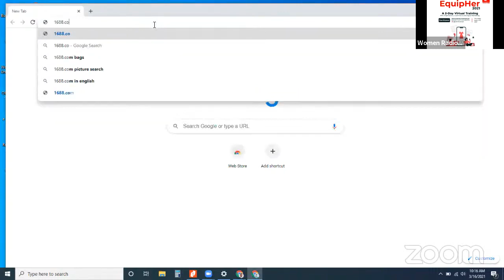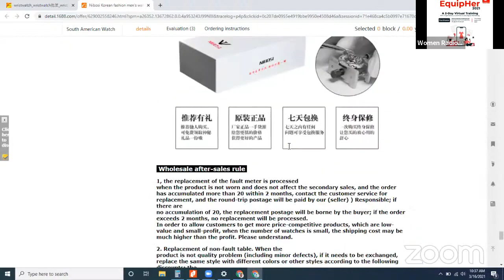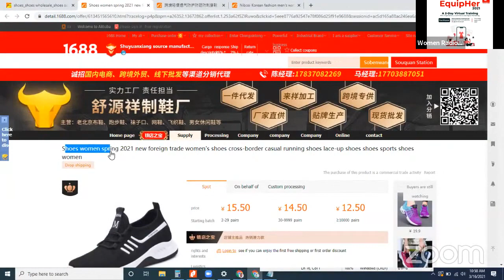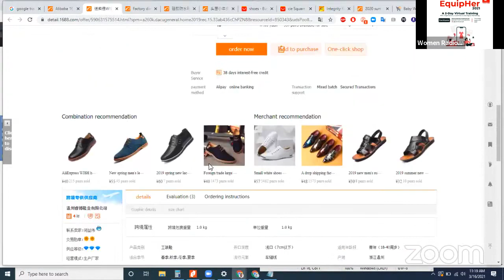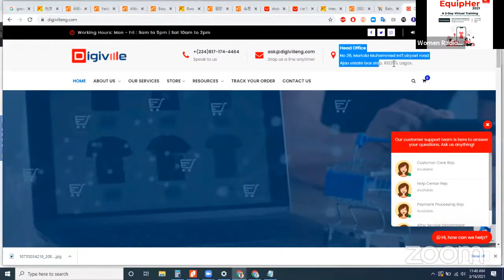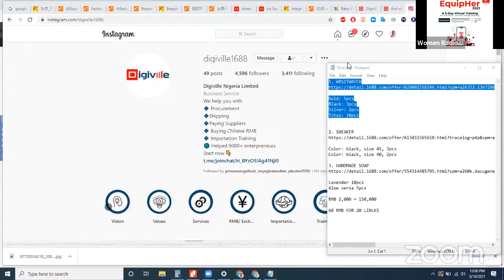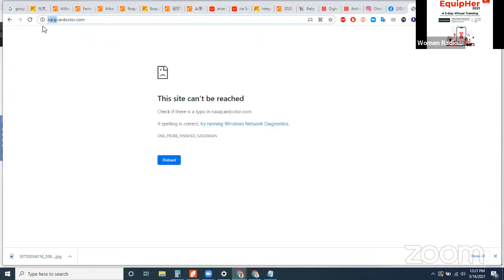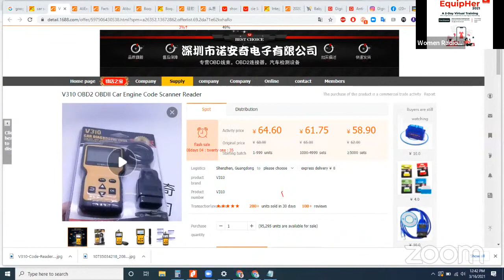EquipHer 2021 Day 2